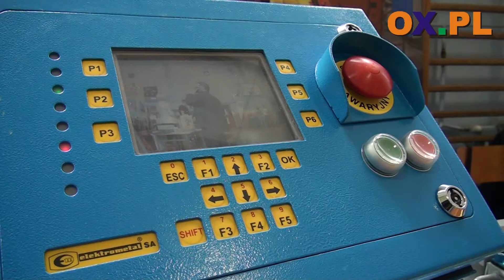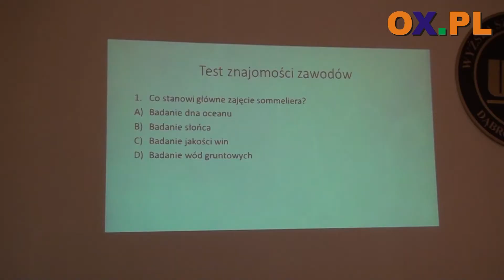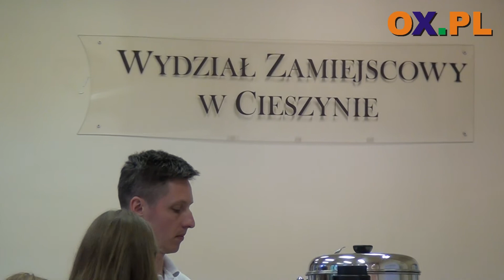I Targi Pracy w Cieszynie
Wczoraj (08.06) odbyły się I Targi Przedsiębiorczości, Pracy i Edukacji w Cieszynie. Wyższą Szkołę Biznesu oraz Zespół Szkół Technicznych odwiedziło wiele osób zwłaszcza w młodym wieku. Poszukiwano pracy stałej, sezonowej, ale także ciekawych kursów, czy staży.